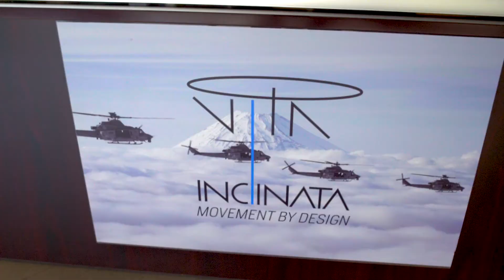Vita Inclinata Technologies in Enhanced Search and Rescue Technology 1 Minute Version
Vita Inclinata’s award-winning technology instantly and autonomously stops chaotic swing and spin, and easily adds precision for rotor wing and fixed wing aircraft and cranes. The company’s products, including proprietary software, are built to military specifications and tested to ensure no EMF interference. Vita is the first startup to be recognized in the US National Defense appropriations bill, including supporting language asking for more research and development to use its technology across all branches of the military.

Vita expands what’s possible for search and rescue, firefighting, public safety, construction, wind turbines, and oil and gas — all while saving lives, time, money, and jobs. The company draws its talent from young innovators and seasoned leaders alike, across the military, aerospace, construction, and startup ecosystems.

With backgrounds from UBER, Microsoft, NASA, and more — plus all branches of military service —  team members have come together with one mission: to save lives. Today, Vita has offices in Broomfield, Colorado, Washington, DC, and the United Kingdom, with new offices opening in 2021 in Huntsville, Alabama and the UAE.